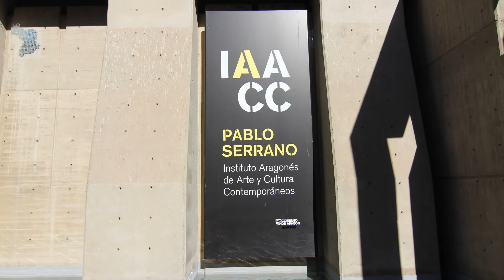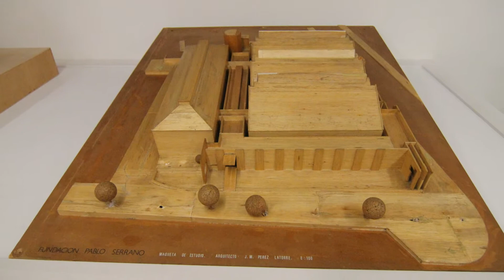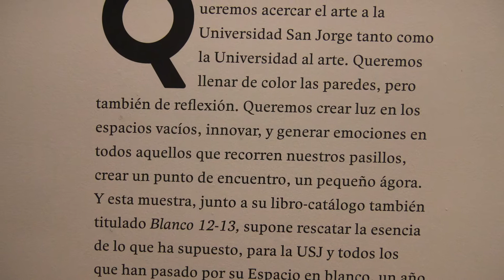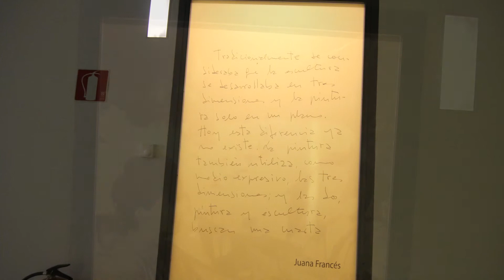Museo Pablo Serrano de Zaragoza